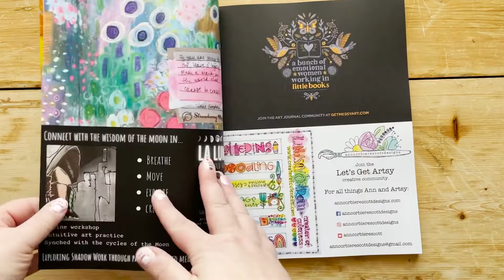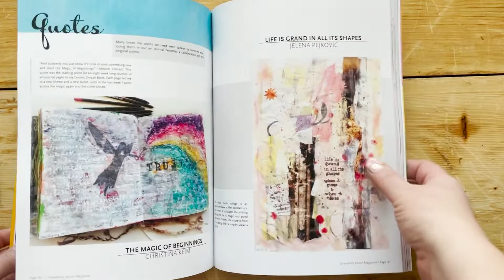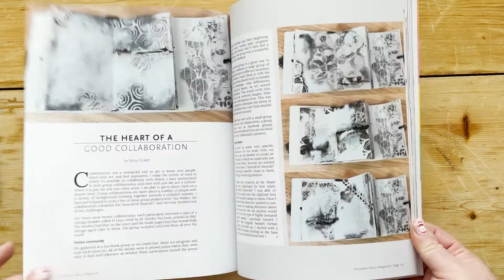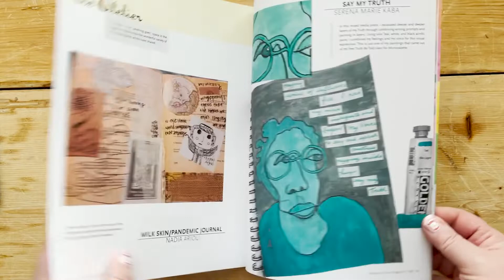Strawberry Moon Magazine Issue 4 Flipthrough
juicy reflections on art journaling